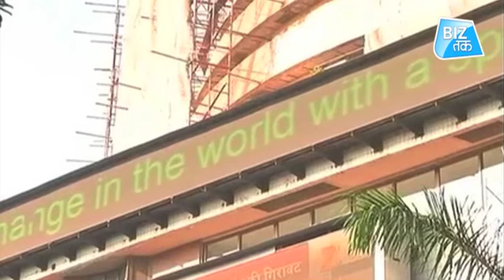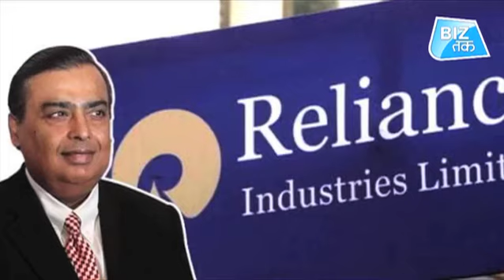रिलायंस ने बना दिया इतिहास ! ।BizTak